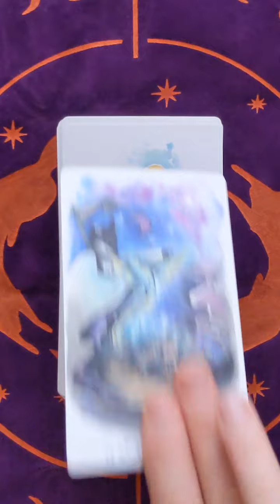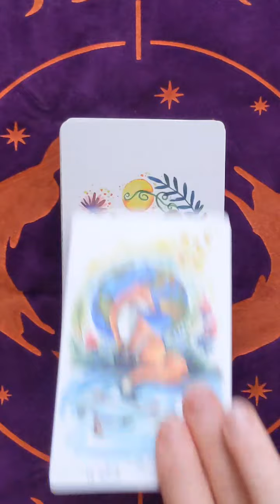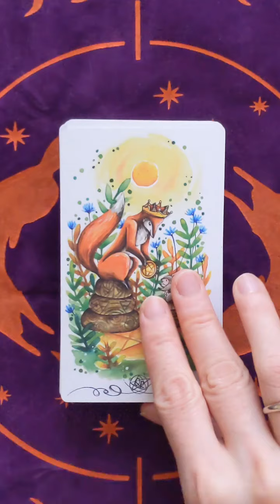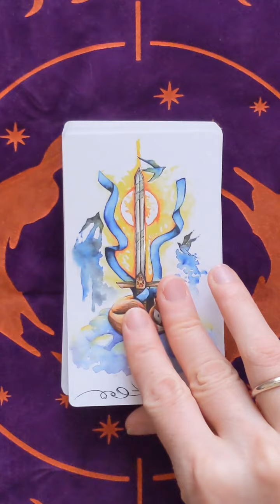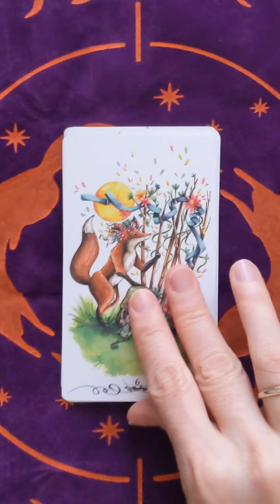Tarot Renard Flip Through - Kickstarter Edition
I received my copy of @celia.melesville 's Tarot Renard today and I couldn't be more thrilled with this gorgeous deck. It lives up to my already high expectations and is even lovelier in person than the many wonderful photos I have seen to date. The deck is whimsical and very gentle, perfect for children or anyone new to tarot. Cards that can often be very dark (Death, Devil, Tower, 3 of Swords, 10 of Swords) still retain their meaning but the images are much softer. And who can resist foxes?! This deck depicts RWS inspired imagery and comes in a sturdy box. The card backs are a lovely burnt orange colour, with gold gilded elements. The card stock is nice and sturdy and it shuffles beautifully. Celia Melesville is based out of France and has created other beautiful decks, including the Oracle Des Reflects, Reflet De Lune Lenormand, Tanis Lenormand, Lili White and Lili Black Tarot and has an upcoming ghost themed deck called Boo Tarot that I am so looking forward to working with. The tarot cloth in the background was an add on in the Kickstarter campaign and was designed specifically to accompany this deck. I believe all of these decks and the tarot cloth, plus prints and additional items are currently available on Celia Melesville's website, save the Boo Tarot, which is still in the process of being created.